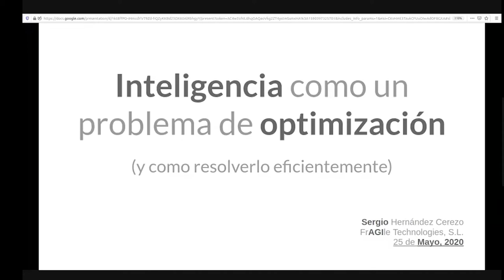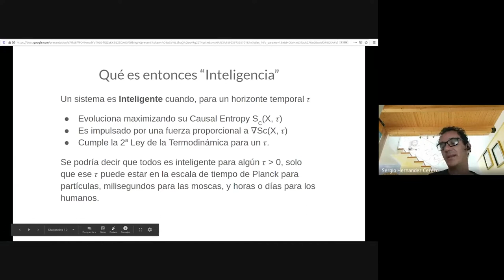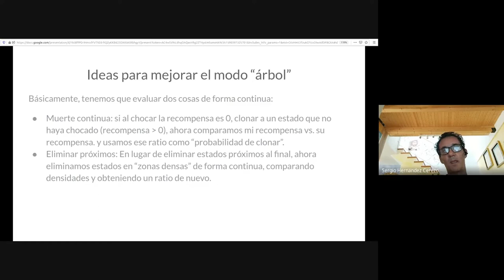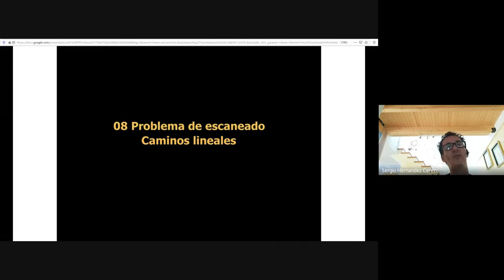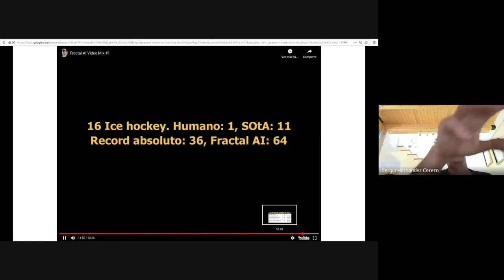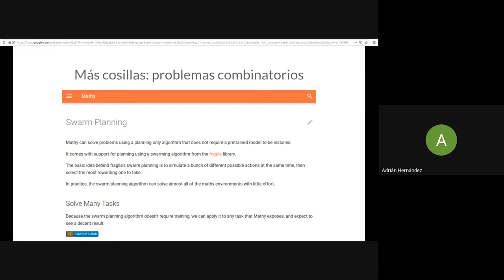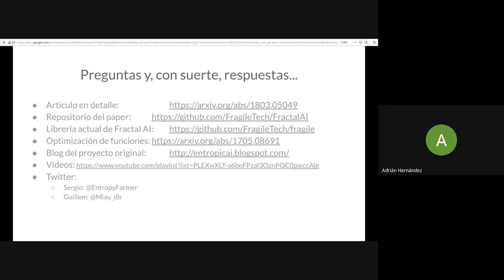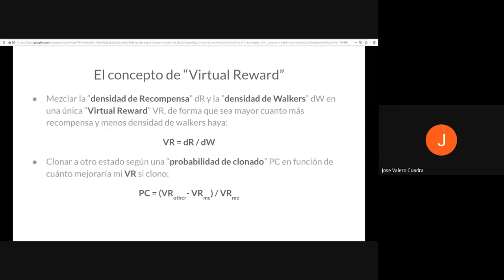Seminario Sergio Hernández: El comportamiento inteligente como un problema de optimización resoluble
El Instituto Universitario de Investigación "Centro de Investigación Operativa" (CIO) de la Universidad Miguel Hernández de Elche acogió el pasado 25 de mayo  esta conferencia del investigador Sergio Hernández de Fragile Technologies, S.L.,Murcia)

Título del seminario: El comportamiento inteligente como un problema de optimización resoluble.